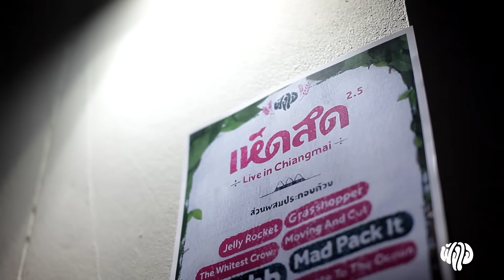Re-live "Hedsod#2.5" Expereince / Teaser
Full "Hedsod#2.5" performance recording coming soon!
บันทึกการแสดงสด "เห็ดสด#2.5" ครบทุกวง เร็วๆนี้!

เพลงประกอบ: "อยู่เพื่อตัวเอง" โดย Mad Pack It